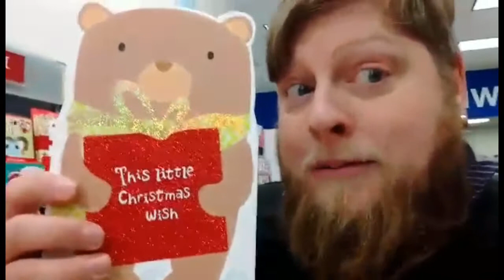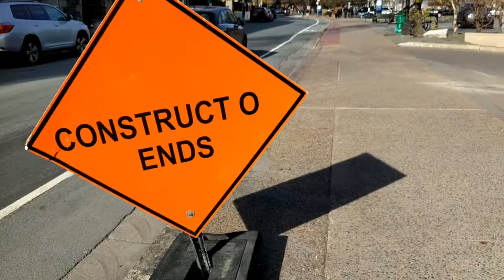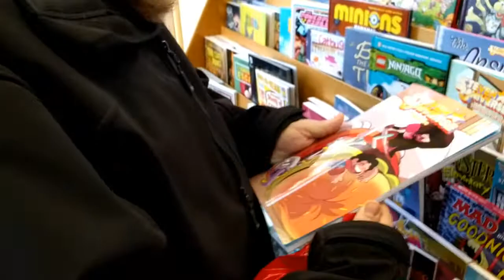[11/14] MOTD Scavenger HUnt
This week the guys are on a scavenger hunt. Each Den member suggested an item to find.

1. Derek & Greg - An album from a local band
2. Bruno - A Portuguese Flag
3. Aaron & Chris - A Pizza Hut, bonus pts if you also find a 5 Guys
4. Greg Ballard - Local comic book shop
5. Eric - A Rubber Ducky
6. Phil - A bear themed Christmas card

Did they find everything? Watch and find out!

Weekly shout out!
Jay Aaron Roy for his work as small business entrepreneur, and full time LGBTQ Activist.

Derek:
PSN: thsweens

Greg:
PSN: thehopeman1980